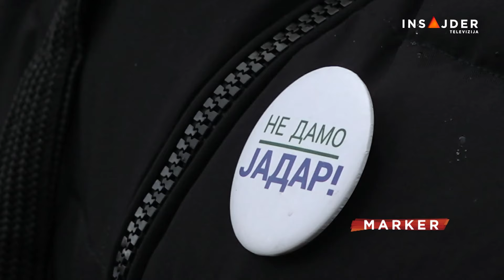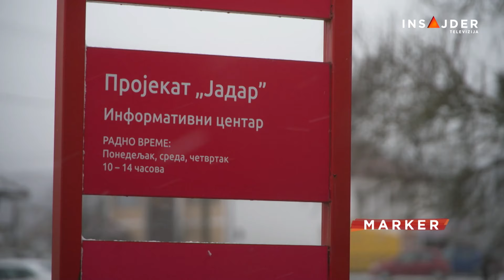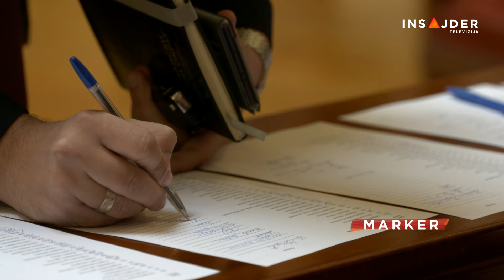Podneta tužba zbog "ćutanja uprave" u vezi s inicijativom o zabrani iskopavanja litijuma i bora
Predstavnici pokreta Kreni-promeni i Udruženja Ne damo Jadar predali su u četvrtak Upravnom sudu tužbu za pokretanje upravnog spora zbog "ćutanja uprave" u vezi sa Narodnom inicijativom za zabranu iskopavanja litijuma i bora koju je potpisalo 38.000 građana

Pratite nas na i na društvenim mrežama